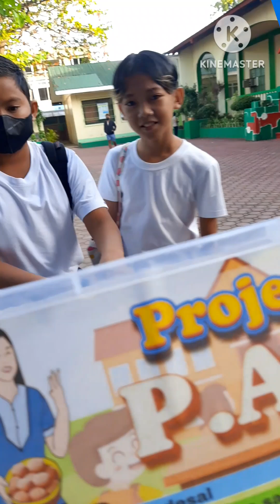pabili raw ng pandesal Day 2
May bata bumibili ng P5.00 pandesal akala nya may bayad. Panoorin.
May nagbigay rin ng 1 kahong pandesal.